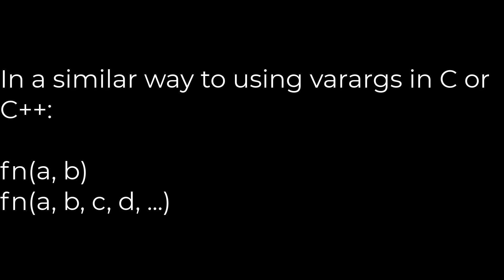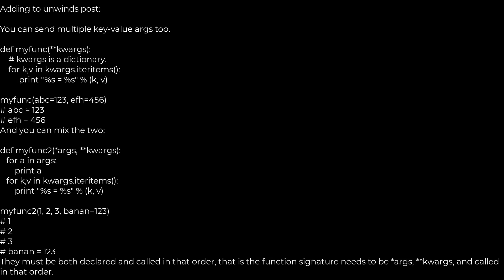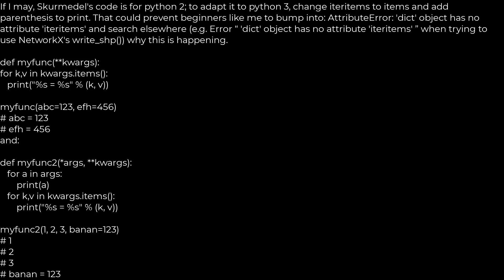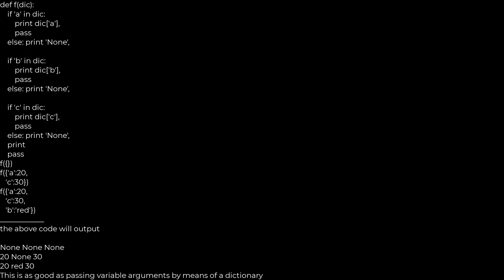Python :Can a variable number of arguments be passed to a function?(5solution)